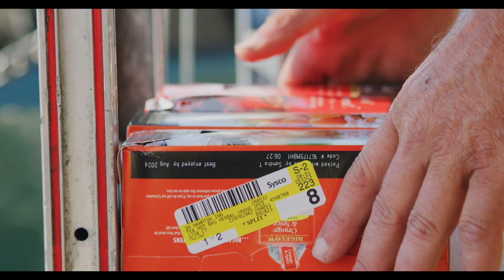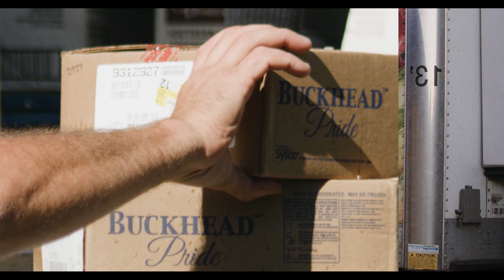Meet the Salmons Part 2